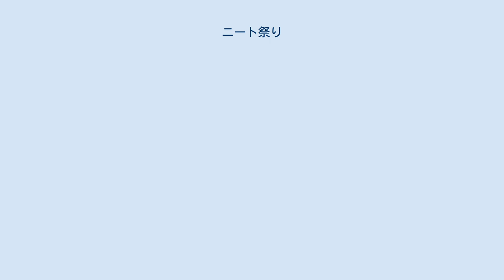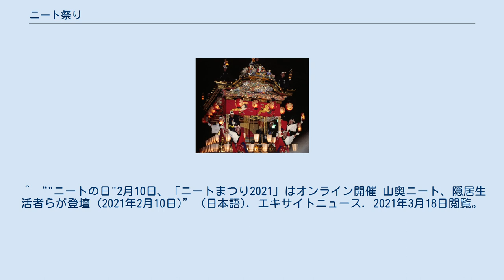ニート祭り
ニート祭り（にーとまつり）は、認定NPO法人ニュースタート事務局が毎年2月10日に開催するイベントである。
 認定NPO法人ニュースタート事務局が、2月10日を「にーとの日」として、2005年よりニートにまつわるイベントを開催している。
ニートという言葉が日本に登場した最初期の頃から開催してきた計算になる。
第1部ではニュースタート事務局がスタッフやニート当事者たちが朗読劇を上演。
第2部のトークセッションでは、ニートかいわいで今をときめく「スーパースター」が勢揃いする。
「人として成長するためにつらい経験は必要だ」という熱血根性論ではなく、「つらいことはつらいんだから、回避してもいいんじゃない？ もっと生きやすく生きようよ」という、ゆるめの肯定論を感じさせてくれるイベント。
100人程の会場は満員となる。
2021年は新型コロナウイルスのためオンライン開催となり、250人程が視聴した。
 ^ “page 2 | 毎日がちょっとラクになる？ 「ニート祭り」に学んだ現代社会のゆるめな生き方・働き方 | アーバン ライフ メトロ - URBAN LIFE METRO - ULM” (日本語). アーバン ライフ メトロ. 2021年3月19日閲覧。
 ^ “ニート祭り2021、無事？終了しました | 認定NPO法人ニュースタート事務局｜ニート・引きこもり支援”. 認定NPO法人ニュースタート事務局 (2021年2月12日). 2021年3月17日閲覧。
 ^ “2月10日は「ニートの日」－下北沢でニート祭り、「無職フェス」と共催”. 下北沢経済新聞. 2021年3月18日閲覧。
 ^ “下北沢で「ニート祭り」開催へ－「劇団ほぼ無職」の公演も”. 下北沢経済新聞. 2021年3月18日閲覧。
 ^ “今年も「ニート祭り」が開催される カリスマニートが「あくせく働かない幸せ」論を展開” (日本語). キャリコネニュース (2017年2月14日). 2021年3月18日閲覧。
 ^ “2018年2月10日、第12回ニート祭り開催！ | 認定NPO法人ニュースタート事務局｜ニート・引きこもり支援”. 認定NPO法人ニュースタート事務局 (2017年12月28日). 2021年3月17日閲覧。
 ^ “ニート祭り2019、予約受付中！ | 認定NPO法人ニュースタート事務局｜ニート・引きこもり支援”. 認定NPO法人ニュースタート事務局 (2019年1月11日). 2021年3月17日閲覧。
 ^ “page 2 | 毎日がちょっとラクになる？ 「ニート祭り」に学んだ現代社会のゆるめな生き方・働き方 | アーバン ライフ メトロ - URBAN LIFE METRO - ULM” (日本語). アーバン ライフ メトロ. 2021年3月18日閲覧。
 ^ “"ニートの日"2月10日、「ニートまつり2021」はオンライン開催 山奥ニート、隠居生活者らが登壇 (2021年2月10日)” (日本語). エキサイトニュース. 2021年3月18日閲覧。